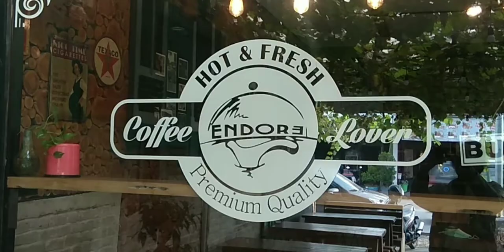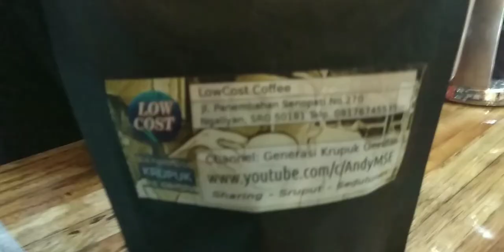Ngopi di Endore Coffee Boja, Kendal | Seduh Kopi P8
Tetap menyerah, jangan semangat. Pokoke kudu putus asa.

Salam sharing sruput seduluran